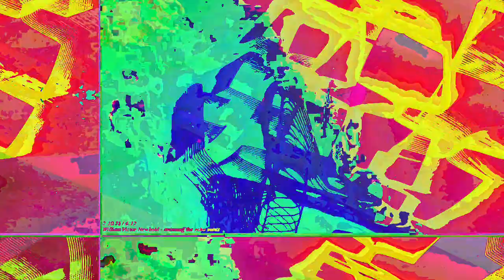[EPILEPSY WARNING] Movie 23 05 05 08h05m34s